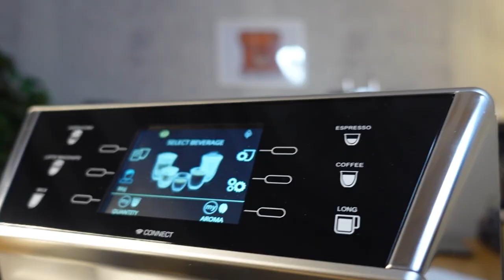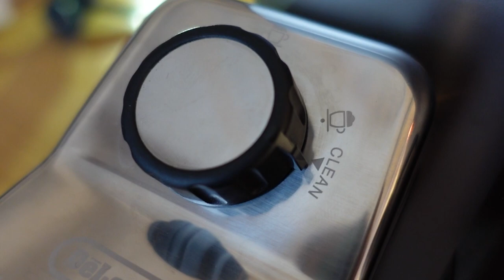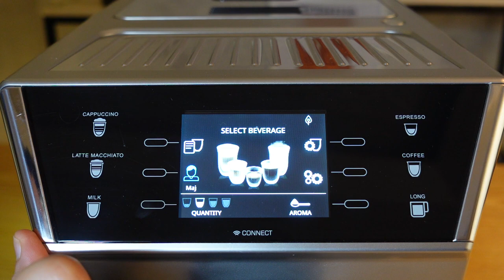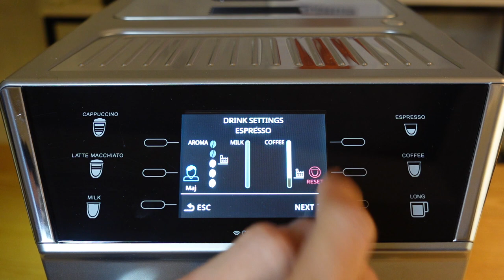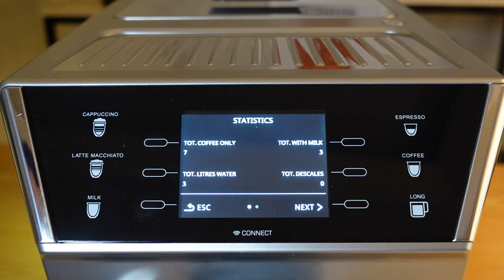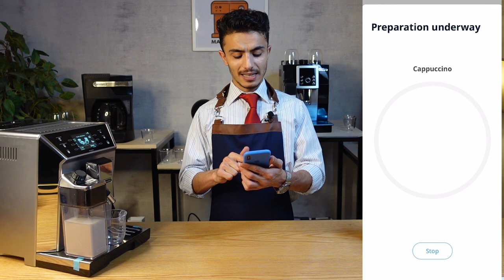مراجعة كاملة لمكينة القهوة بريمادونا كلاس بالبلوتوث Delonghi Primadona Class ECAM550.75.MS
واحدة من احدث تقنيات اجهزه القهوه المنزليه
كل شي عن الجهاز تحتاح تعرفه سواء كنت مهتم بالقهوه او
تفكر تشتريه او مستخدم له 😊...
لو حاب تنتقل لجزء معين من هنا⬇️
المطحنه وتفاصيلها 00:26
امكانيه استخدام البن المطحون00:55
سخان الاكواب والفايده منه 01:08
درجه الحراره وامكانيه التبخير اليدويه 01:19
علبه الحليب والماء واستخدامها بكل تفاصيلها وتنظيفها 02:02
تجربه المشروبات اللي يسويها الجهاز وكل تفاصيلها 02:39
التحكم بتركيز القهوه وايش الميزه منه 03:14
الاستخدام 03:31
شرح تفصيلي لكل التقنيات الموجوده في الجهاز 03:54
نظام التحكم عن بعد بتفاصيله 06:05

ويسعدني الرد على اي استفسار بخصوص الجهاز بتفاصيله ☺️…

لوحاب تطلع اكثر هذة اختصارات قوائم تشغيل

ريفيو مكائن القهوة

ريفيو اجهزة مطبخ

ريفيو العناية بالمنزل

ريفيوز اجهزة عناية شخصية